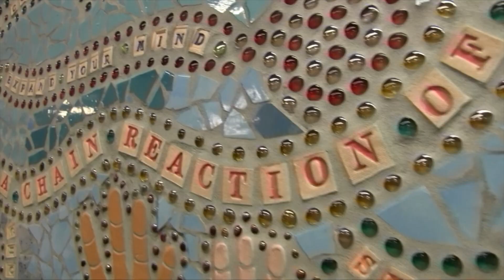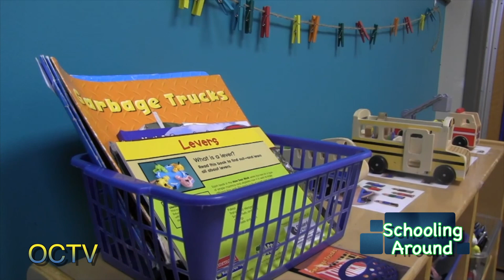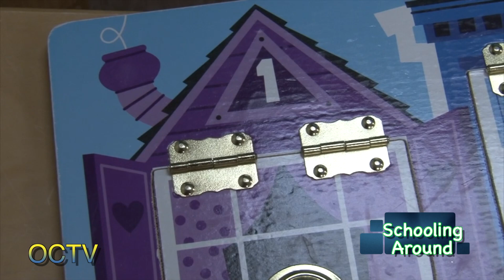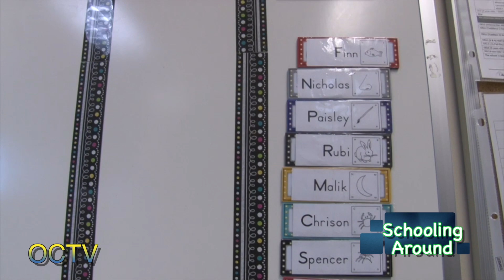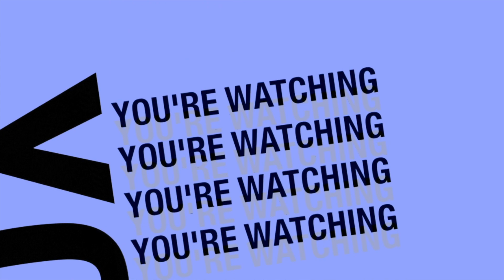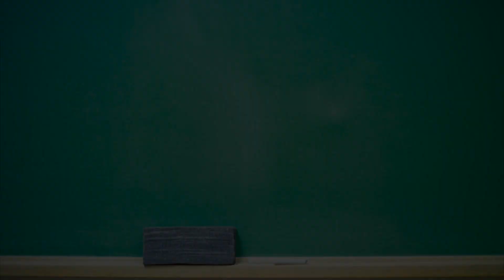Schooling Around: Episode 76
News from Oxford Schools

The new season also brings a new host, Alexis Ware.